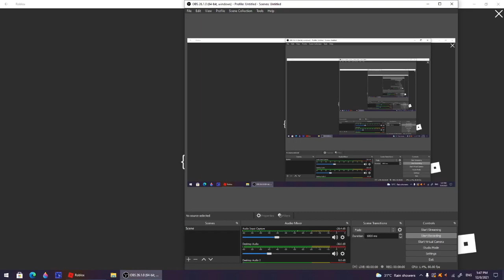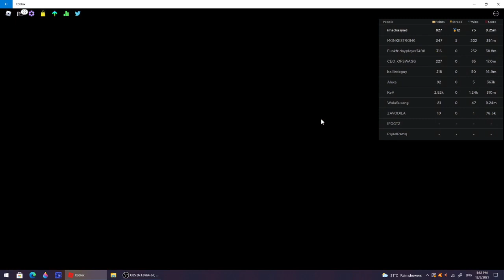Funky Friday : Color Customization and Circular Arrows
I love playing Funky Friday on PC and customizing my arrows on this game.
I learned to color my arrows from the normal ones to the edited ones. I'm now good at using my circle arrows. Did you guys know that the Circular Arrows are from the Trickward (Tricky Squidward) Mod?